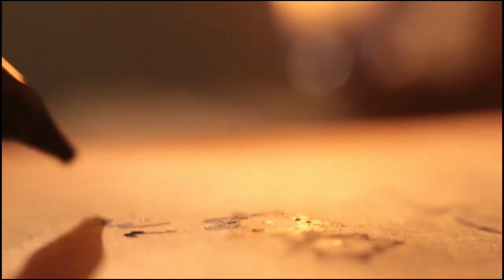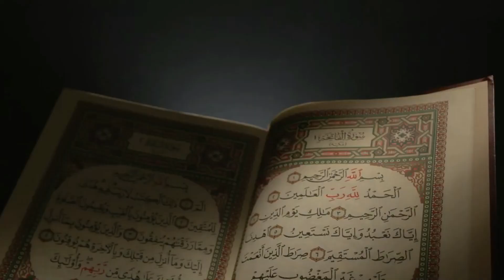Beautiful Quran Recitation ! surah al imran motivation ! Mecca madina ! Makkah new viral video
Your questions???
Beautiful Quran Recitation?
 surah al imran mecca madina?
Makkah new viral video?